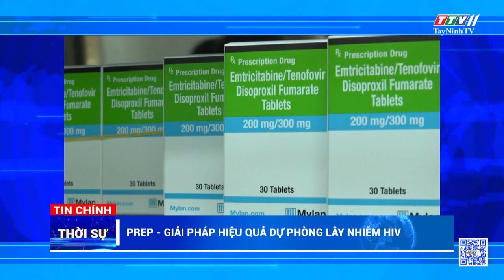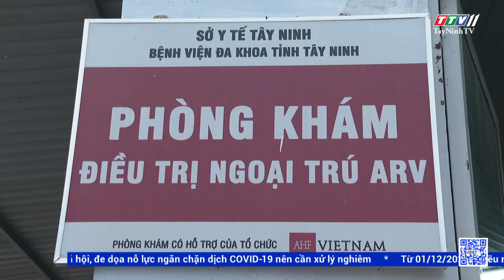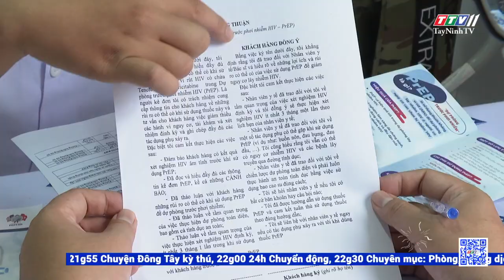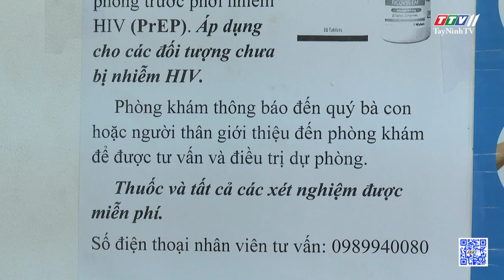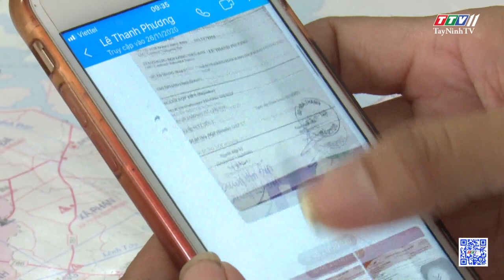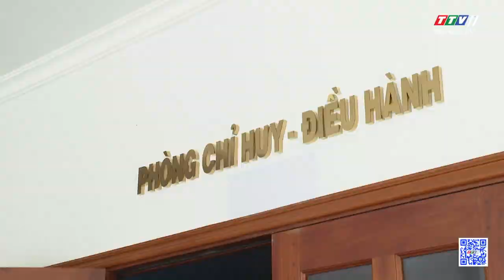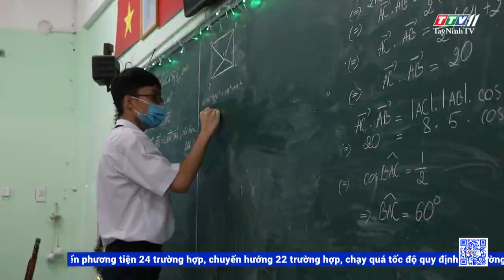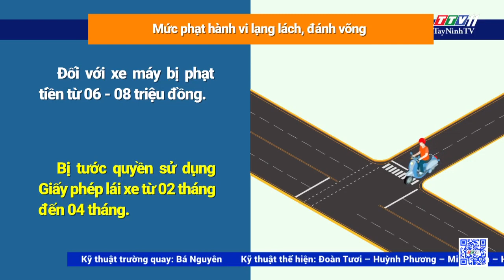Thời sự Tây Ninh 01-12-2020 | Tin tức hôm nay | TayNinhTV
- Việt Nam tiến tới mục tiêu chấm dứt dịch bệnh AIDS vào năm 2030.
- PrEP - Giải pháp hiệu quả dự phòng lây nhiễm HIV.
- Thẩm tra 9 nội dung trình kỳ họp thứ 19 Hội đồng nhân dân tỉnh
- Tổng kết công tác thi đua năm 2020 MTTQ cụm các tỉnh Đông Nam bộ.
- Từ nông thôn mới hướng đến xây dựng đô văn minh.
- Một số dự án nông nghiệp nhưng lại ưu tiên làm điện năng lượng mặt trời
- Cảnh báo trước thủ đoạn lừa đảo trúng thưởng qua điện thoại
- Tây Ninh hướng đến nền hành chính hiện đại
- Tây Ninh tổ chức lớp tập huấn sản xuất lúa hữu cơ theo tiêu chuẩn hữu cơ.
- Gò Dầu công bố các Quyết định về công tác cán bộ
- Nhiều nguồn lực giúp đỡ người nghèo phường Long Thành Bắc
- Quyết liệt thực hiện các biện pháp phòng, chống dịch COVID-19 trong các cơ sở giáo dục.
- Quận 10 yêu cầu ngừng hoạt động 3 cơ sở dịch vụ liên quan đến bệnh nhân số 1347.
- Cập nhật tình hình dịch bệnh Covid-19
- Tổng Công ty điện lực miền Nam trao tặng xe đạp, tập cho học sinh hiếu học, vượt khó
- Mức phạt hành vi lạng lách, đánh võng